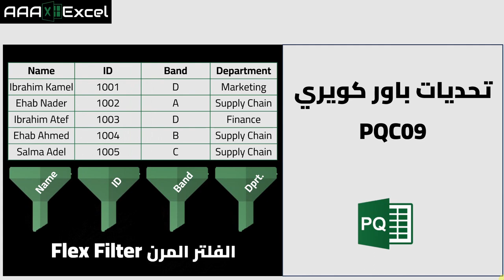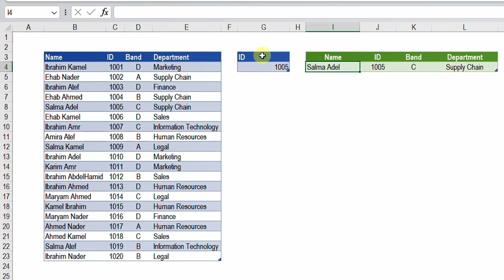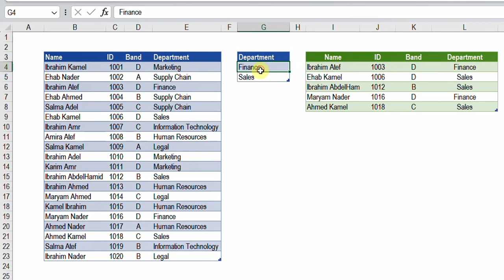تمارين باور كويري | التحدي التاسع | الفلتر المرن | Flex Filter | (PQC09)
اكسيل # باوركويري
لتحميل ملف الاكسيل:
واستخدام الوصف التالي: PQC09 Solution